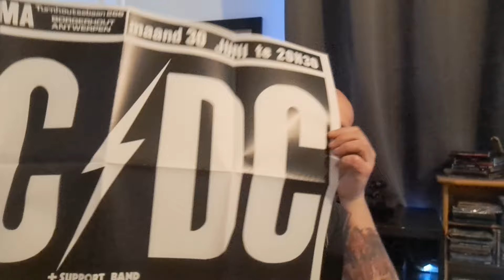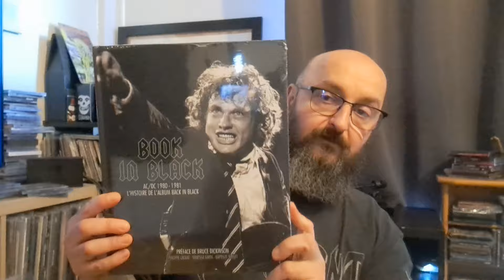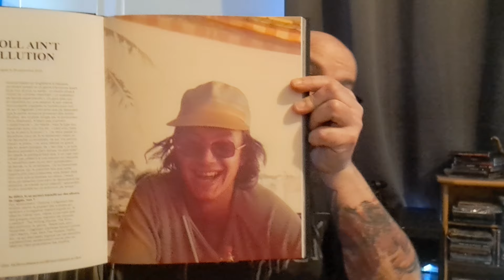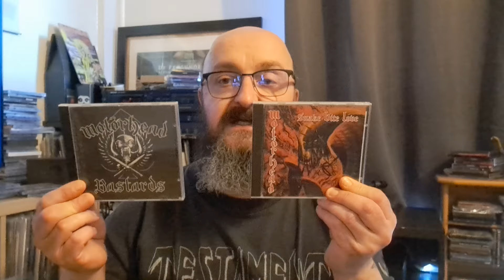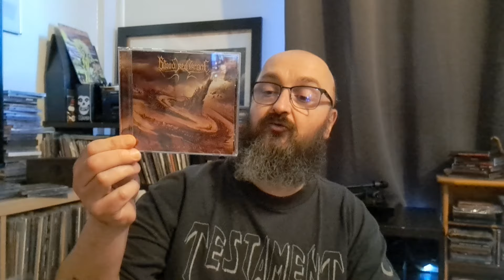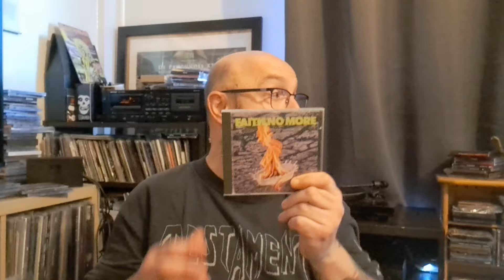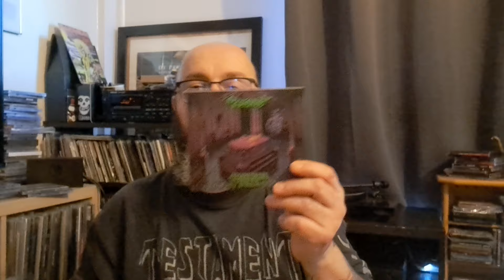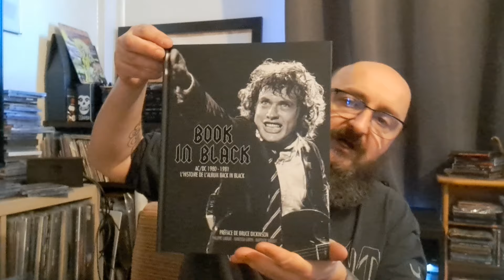Ouverture du livre Book in Black consacré à AC/DC + écoutes de ce jour les Mäniacs !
Artiste : AC/DC
Titres: Hells Bells
            Shoot to Thrill
            What Do You Do For Money Go ey
            Given the Dog A Bone
            Let Me Put My Love Into You
Album: Back in Black